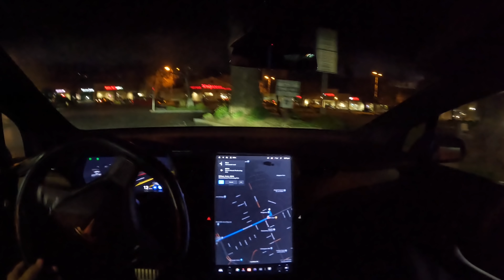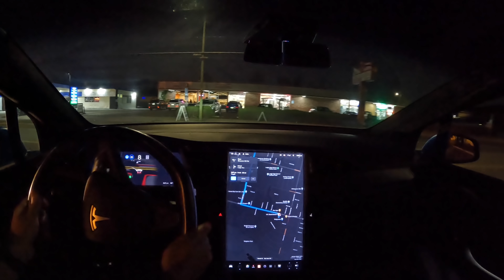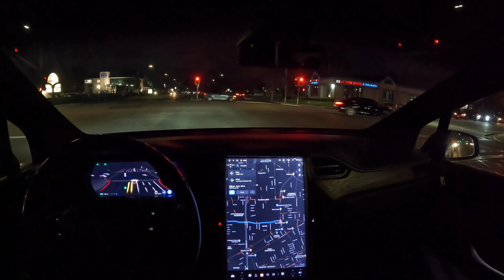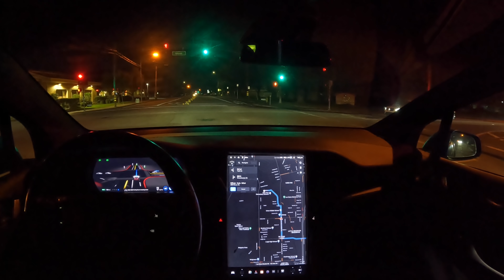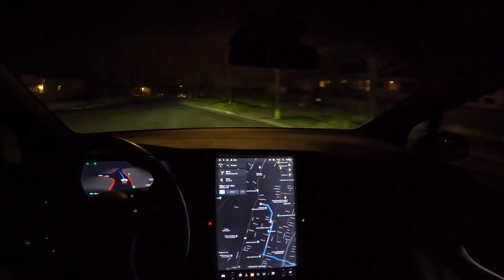[FSD Beta 10.9] exceptional drive